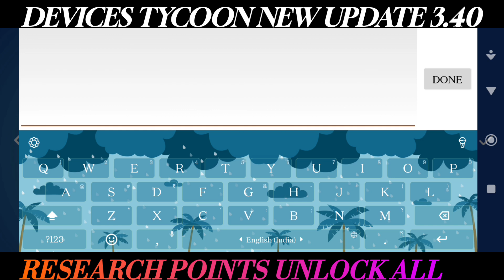DEVICES TYCOON NEW UPDATE UNLIMITED RESEARCH POINTS UNLOCK ALL THINGS 3.4 LINK 👇👇🤙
Update 3.4.0:
- Ability to select wallpapers for smartphones;
- 68 new cameras for smartphones and tablets;
- 50 new straps for smart watches;
- 13 new remote controls for TV;
- 13 new styluses for smartphones, tablets and laptops;
- New 120+ functions for processor, RAM, ROM etc.

DEVICES TYCOON UNLIMITED RESEARCH POINTS LINK